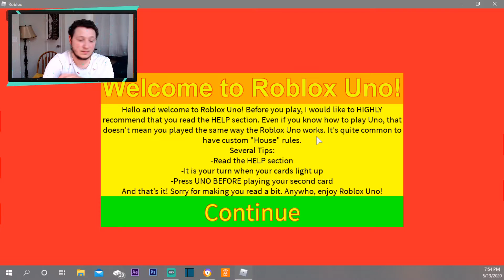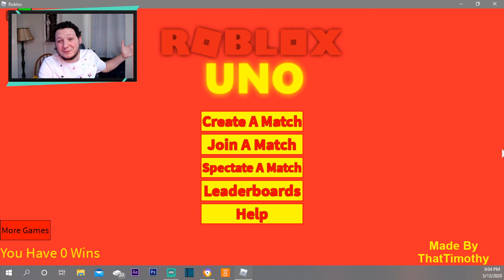ROBLOX UNO!! FIRST TIME PLAYING GOATED!!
►►What's today's KEYWORD!?!